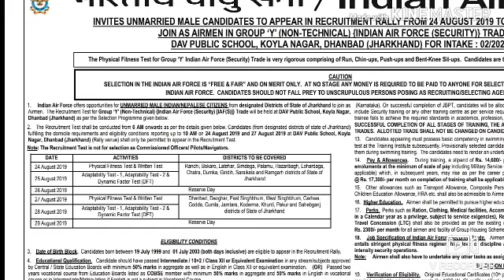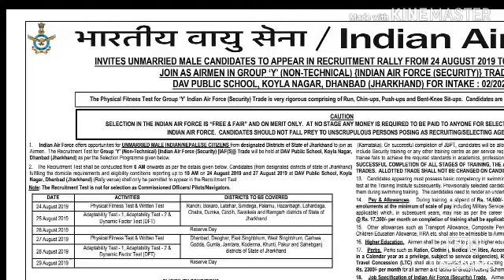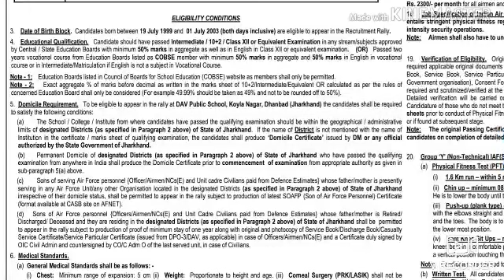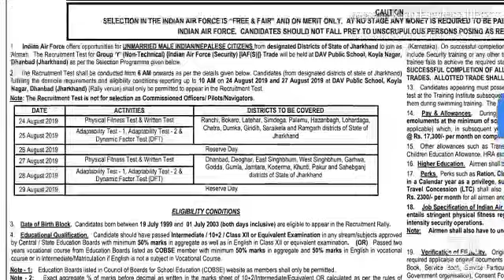Jharkhand indian air force recruitment rally in 2019-2020 open rally 2019 ranchi indian air force jo